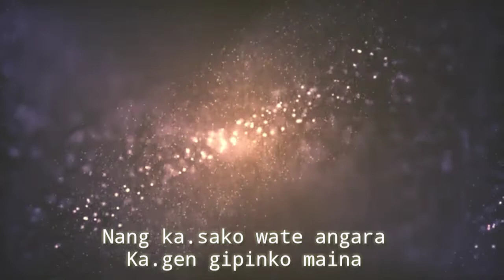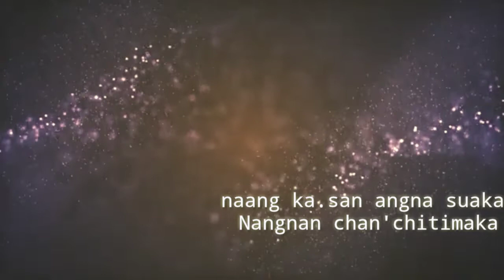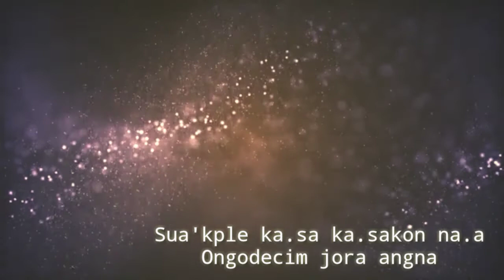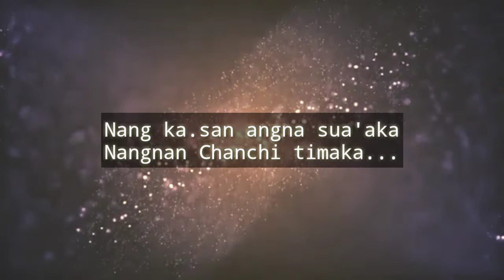Oh Angni Ka.sara Official song💕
Ia git ko anga antangan taria

Singer:Lathingstar T sangma

Music  instrumental :
Maknai tv..

Rimchaksoa ia gitalgipa git na
na.simang  videoko nie namnikpaode
dakchakatpabo mitelbegen.